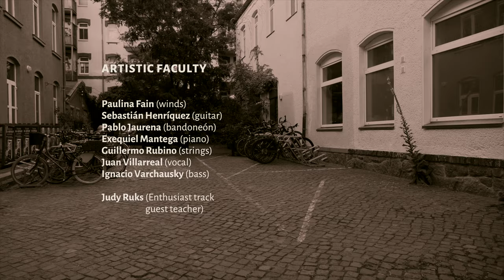TANGO FOR MUSICIANS 2023 LEIPZIG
The enchanting city of Leipzig, Germany, played host to the 3rd. edition of Tango for Musicians in Europe, where 95 musicians from 11 different countries converged to spend a whole week to learn, share and play tango alongside peers.

This 3er. edition, produced by Tango Sin Fin, the non profit organization based in Buenos Aires, Argentina, took place at Musikschule Neue Musik Leipzig, featuring a week program with instrumental tango technique classes, tango arranging classes, “parrilla” tango improvisations and tango style classes.
Also, every night Jam Tango Sessions were held at the IntercityHotel Leipzig and a great Tango For Musicians weekend festival took place at the Schaubühne Lindenfels Theatre with dance classes, movie screening, milongas enhanced by live music and concerts showcasing both the faculty members and the musicians who participated.

Tango For Musicians in Europe 2023 was made in collaboration with Musikschule Neue Musik Leipzig, IntercityHotel Leipzig, Tango Salón Leipzig, and L-Tango Leipzig.

The artistic faculty was formed by Paulina Fain, Exequiel Mantega, Guillermo Rubino, Sebastián Henríquez, Pablo Jaurena, Ignacio Varchausky and Juan Villareal. Judy Ruks, pianist from the "Cuarteto Rotterdam” participated as guest teacher for the new “Enthusiast Tango Track”.

Help us continue creating new content! 🎵😍
🎵 DESCARGA ARREGLOS GRATUITOS EN PDF!

❤️ HELP US TO KEEP CREATING CONTENT!